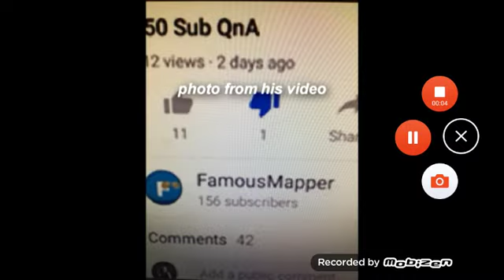Coffin Dance Meme #2